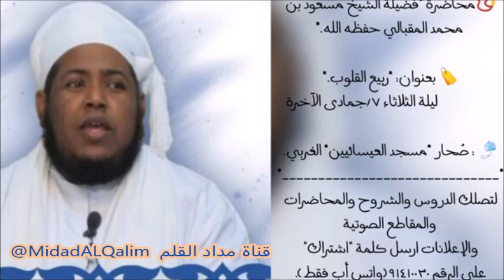الشيخ مسعود المقبالي يُعلمنا أذكار لنحفظها ونلتزم بها. الشيخ مسعود المقبالي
مصدر المقطع:

محاضرة بعنوان ربيع القلوب